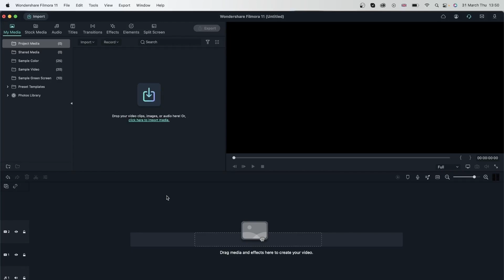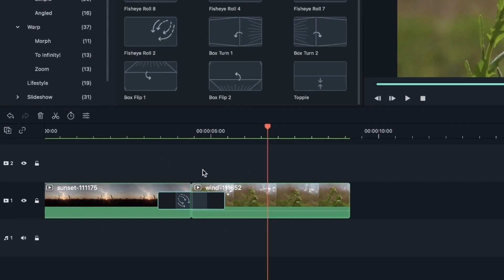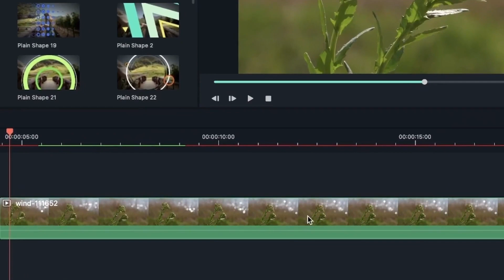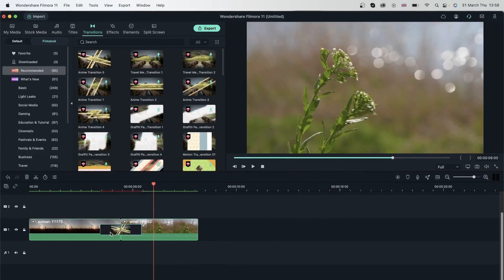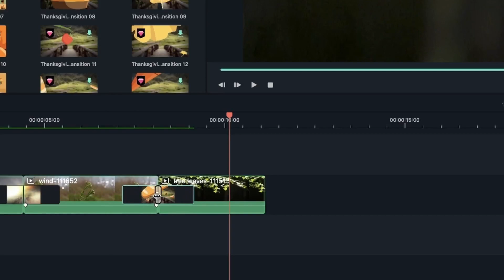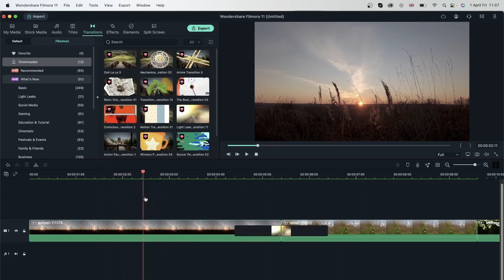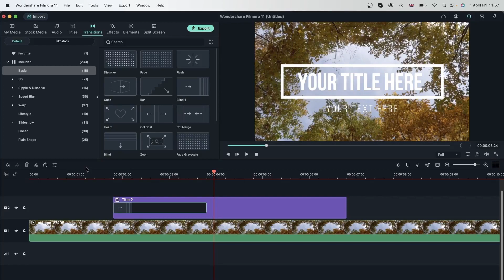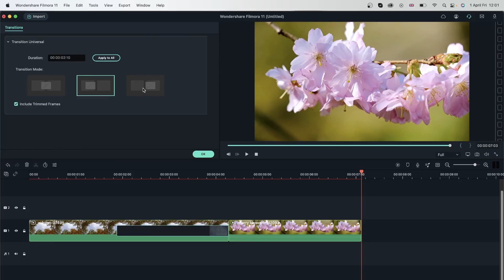Apply Transition To Video Filmora Tutorial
⭐The tutorial is universal for Filmora V11&V12.

+Preset Templates
+Stock Media
+Speed Ramping
+Masking
+Auto Synchronization
+Audio Visualizer
+And more...